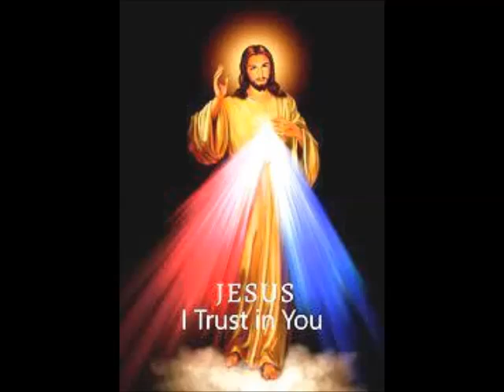Blue Spanish Eyes on Pan Flute by Jeannette of Nazareth 24-06-2024/Blue Spanish Eyes à Flûte de Pan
Blue Spanish Eyes joué à la Flûte de Pan par Jeannette de Nazareth (amateure)

Que la Joie et la Paix Règne dans le Coeur de toute

Blue Spanish Eyes on Pan Flute by Jeannette of Nazareth 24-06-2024

Jeannette dedicates all her videos to reach out to all humanity by sowing Joy & Peace of the Lord, especially to all who are suffering mentally, physically, and spiritually due to wars, violence, and injustice, and to the whole world. May the Lord Jesus of Nazareth shed His Light and divine Mercy on us and heal us innerly and outwardly! Amen!

Jeannette of NAZARETH